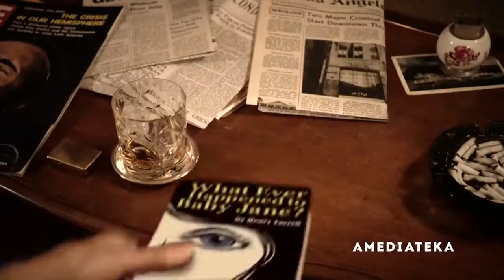ТРЕЙЛЕР (РУС.) 1 сезон "ВРАЖДА" 2018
Легендарная конкуренция блистательных актрис Бетт Дэвис (Сьюзан Сарандон) и Джоан Кроуфорд (Джессика Лэнг) начинается в начале шестидесятых, когда они соглашаются на совместное участие в малобюджетном триллере «Что случилось с Бэби Джейн?», и с тех пор продолжается уже после выключения камер. Вражда стареющих кинодив выливается во взаимные оскорбления и даже пинки, а когда Дэвис получает номинацию на «Оскар», Кроуфорд делает все, чтобы опорочить свою конкурентку. Свидетелями этому становятся их голливудские коллеги.